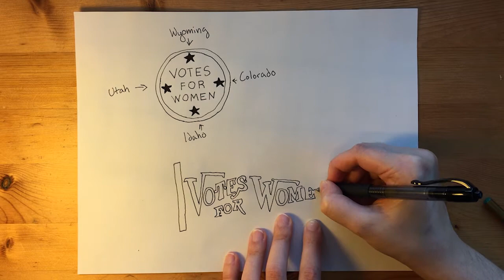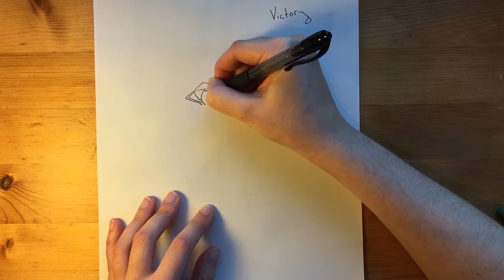Dressed to Win: Suffrage and Fashion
What does your clothing say about you? If you were a Seattle woman fighting for your right to vote in the early 1900s, your clothes might have said a lot about your politics.

As a non-profit, everything we do is funded by our generous donors and members. If you want to help us preserve our history please consider donating or becoming a member through our

The drawings in this video were based on political cartoons published by the Washington state and British versions of the "Votes for Women" magazine. Other drawings were based on postcards and artifacts in the Washington State Historical Society's collection.